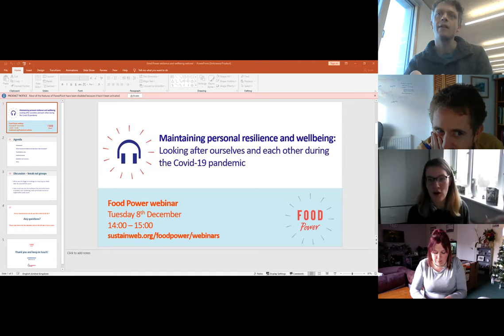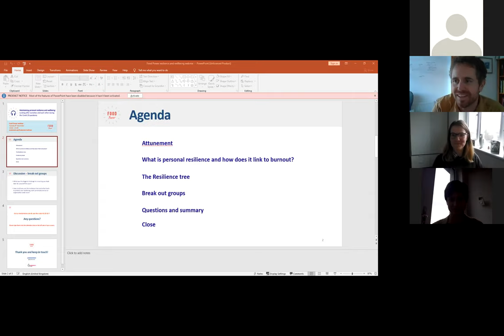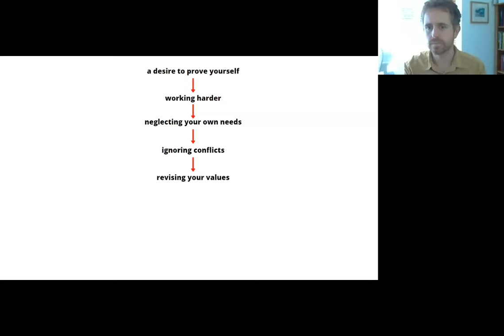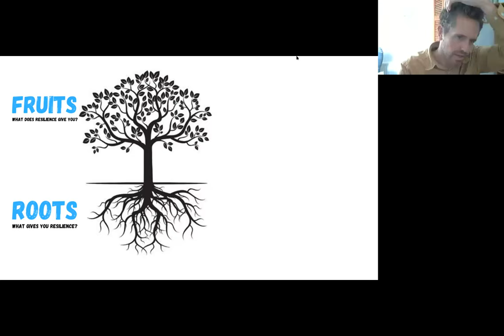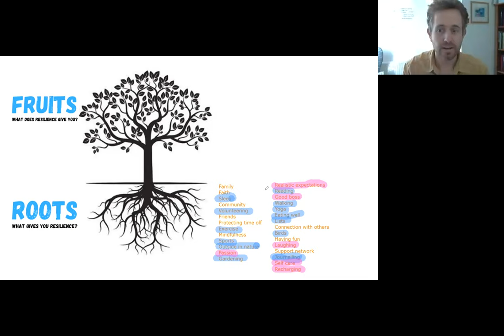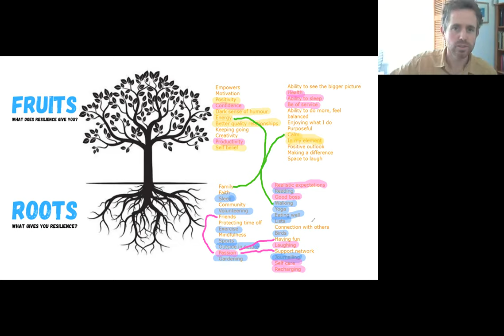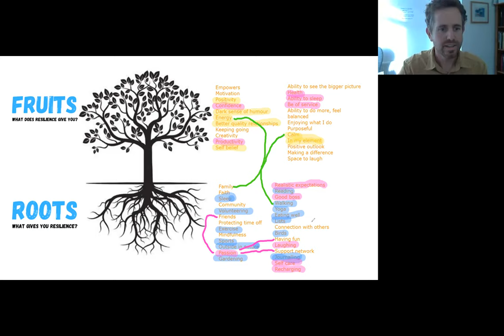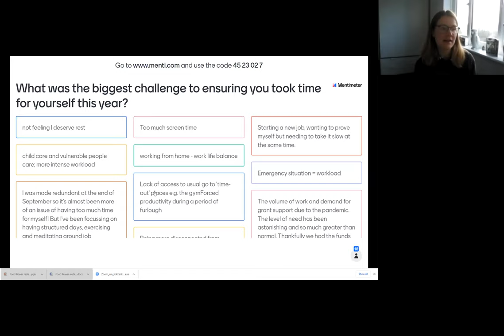Food Power: Personal resilience and wellbeing webinar